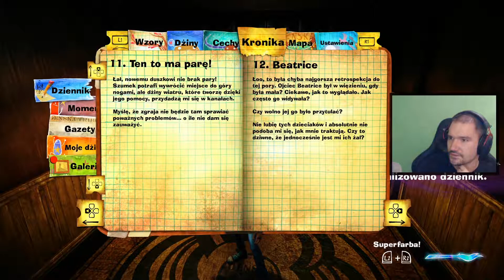WPUSZCZONY W KANAŁ [Conrete Genie #5]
CHCESZ SIĘ PRZYCZYNIĆ DO ROZWOJU KANAŁU I POMÓC MI FINANSOWO?

Zostań moim "patronem" I wspierać mnie co miesiąc dostając przy tym nagrodę! Zerknij pod tym linkiem i sprawdź jak możesz mnie wesprzeć ;)